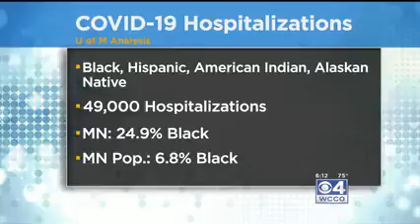WCCO: St. Paul's Latinx Community